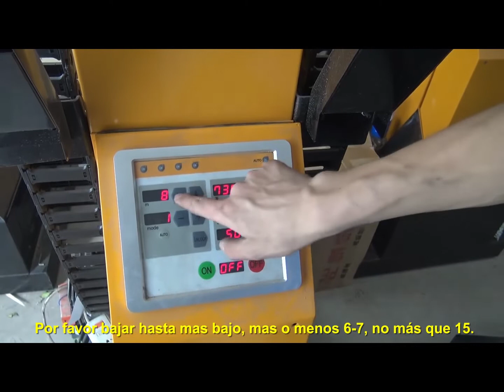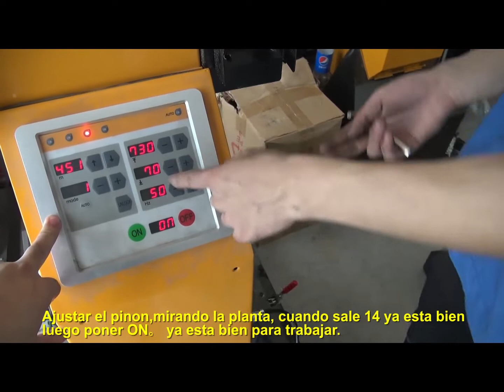Adjust the sensor of reciprocator colo-2000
If your reciprocator working innormally or gun arm down to lower, of long time no working the reciprocator. we suggest you check this vedio to check the part of sensor.
more questions contact with sonia